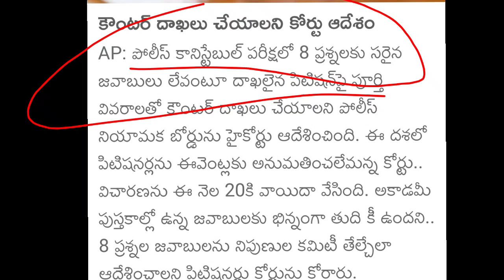పిటిషన్ మళ్ళీ వాయిదా✴️|AP constable highcourt petition final decision cutoff 8marks latest newstoday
cut-off marks change✴️AP SI, Constable student good news cm jagan latest news today 2023 highcourt

AP si,constable cut-off marks good news govt 7% decrease today latest news 2023 highcourt petition

AP govt sensational constable cut-off marks latest news today prelims wrong question highcourt 2023

AP constable set-A,C,D 8marks cut-off set-B 6marks highcourt petition latest news today 2023 apslprb

apslprb latest news today
ap constable cut-off marks 2023
AP constable highcourt good news✴️set-ACD 8 marks cut-off set-B adding latest news today 2023 eventsBigAlert🚨AP constable highcourt only 80 members adding 8marks latest news today cut-off 2023 exams